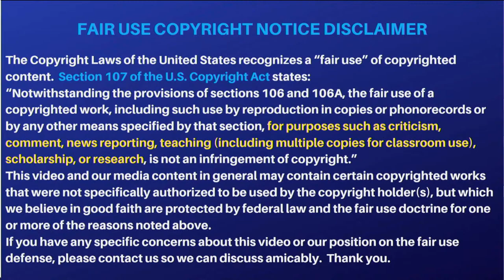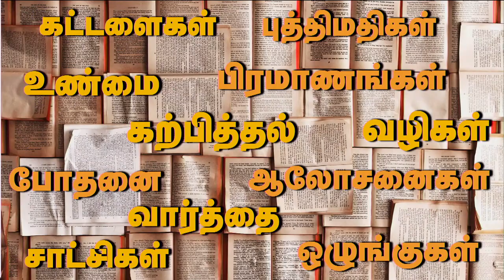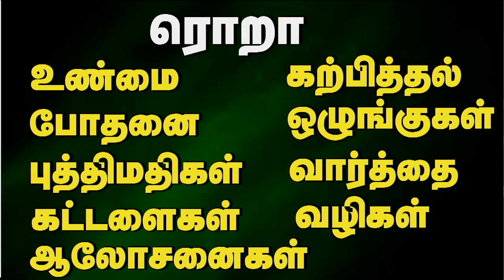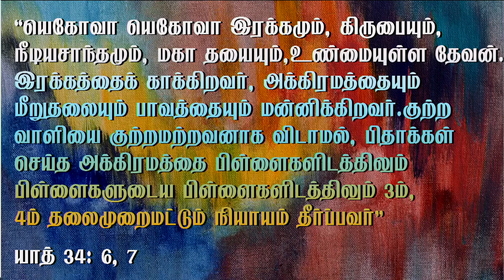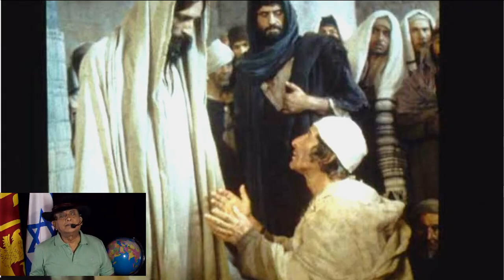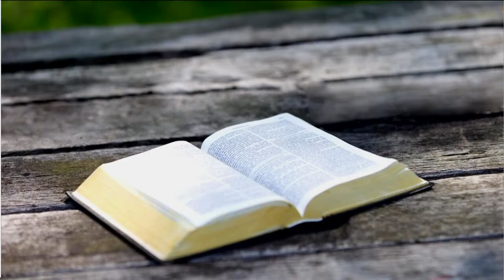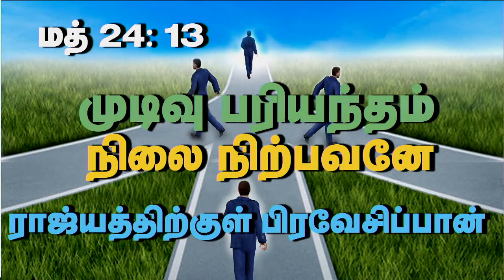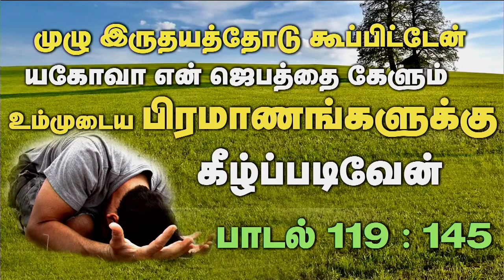20th Nov 2022 - Sunday யெஷூஆ நற்செய்தியாகிய தேவ இராஜ்யத்தையே விசுவாசிக்கும்படி கட்டளையிட்டார்.